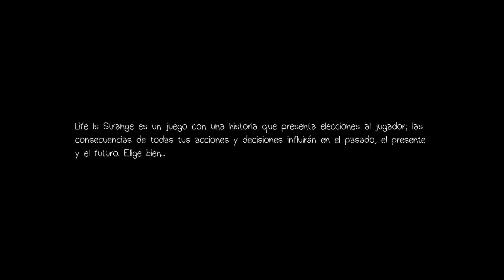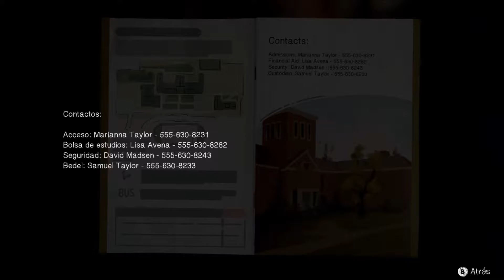LIFE IS STRANGE - CAP. 19 l SECUESTRADA